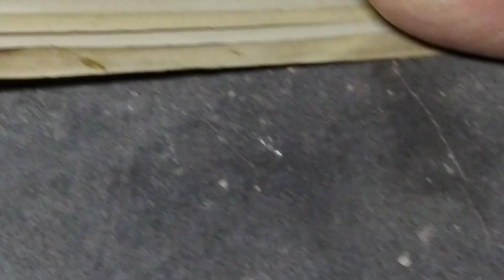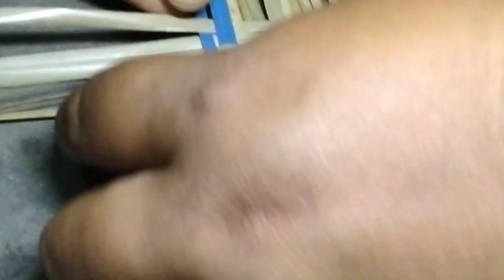শীতল পাটি বানানোর নিয়ম, শীতলপাটি কি করে তৈরি হয় দেখুন, কি করে শীতল পাটি তৈরি করে।